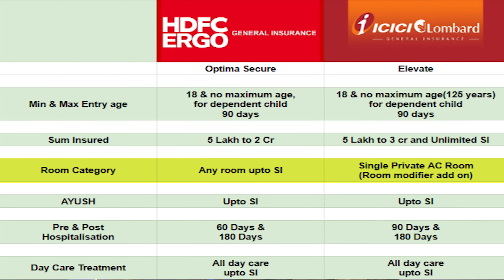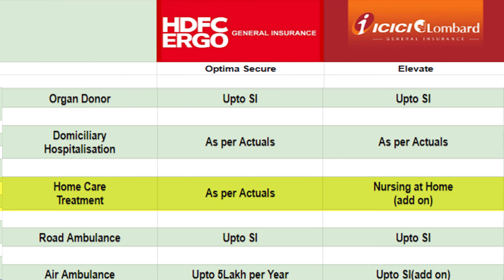One of them is Best? HDFC Ergo Optima Secure vs ICICI Lombard Elevate.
In this video I have done a complete detailed comparison of HDFC ergo optima secure and icici lombard elevate. After watching this video you would be able to take a wise decision about your health insurance purchase.

Plan your Insurance and Investment with us

All videos of 'Ashutosh Shukla Finance' videos are for education and information purposes only. The videos should not be considered investment, insurance advice, or recommendation. The user must perform a self-assessment before investing.
This is our view, and mutual funds and equity investments are subject to market risk. Please read all offer documents before investing.